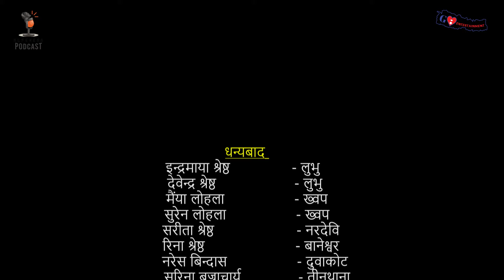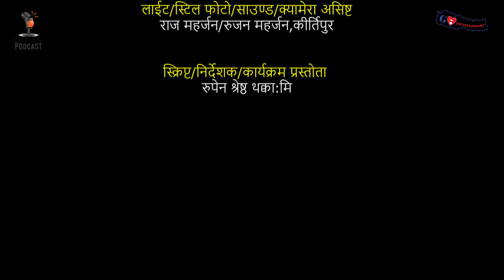Stage मा चढेर kiss गर्नु भयो | Ujan Shakya | Rupendra Podcast#01@greaternepalentertainmentGNE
नमस्ते, जोजोलोपा, सेवारो, फ्याफुल्ला, जदौ,तासिधेल्ले 🙏🙏🙏🙏🙏🙏🙏
सम्पूर्ण साथीभाई , दिदीबहिनी, आमाबाबु, स-साना भबिस्यका कर्णधार बाबु नानीहरुमा

"नेपाललाई सांस्कृतिक देशको रूपमा चिनाऔं
पुरानालाई सम्मान साथै नयाँ पुस्तालाई प्रोत्साहन दिलाऔं"
भन्ने मूल उद्देश्य लिएर अगाडि बढिरहेको @greaternepalentertainment को प्रस्तुति रहेको Rupendra PodCast कार्यक्रम मार्फत हाम्रो देश नेपाललाई सांस्कृतिक, धार्मिक, ऐतिहासिक, साम्प्रदायिक एवं कला संस्कृति, मठ-मन्दिर र मस्जिदले भरिपूर्ण देशको रुपमा विश्वसामु चिनाउने लक्ष्यका साथ सञ्चालन भइरहेको यस @greaternepalentertainment को प्रस्तुति रहेको Rupendra PodCast कार्यक्रममा विविध क्षेत्रहरुमा योगदान दिनुभएका एवं दिइरहनु भएका विशिष्ट पुराना तथा नयाँ व्यक्तिहरूलाई आदरका साथ स-सम्मानका साथ विशेष अतिथिको रुपमा उपस्थिति गराई यस Rupendra PodCast कार्यक्रममा रमाइलो कुराकानी/ भलाकुसारी सँगै उहाँहरुले भोगेका, बटुलेका, अंगालेका बिभिन्न अनुभवहरूलाई अडियो भिडियो मार्फत प्रस्फुटन गर्ने र गराइने छ ।

यसै सिलसिलामा आजको यस नयाँ पहिलो भागमा नयाँ पुस्ताका ढुकढुकी प्रख्यात चिरपरिचित कलाकार गायक एवं संगीतकार  उजँ शाक्य ज्यूलाई यस Rupendra PodCast कार्यक्रममा मा अतिथिको रुपमा सत्कार गरेको छु ।

कृपया यो Rupendra PodCast कार्यक्रम हेरेर / सुनेर आफ्नो अमूल्य प्रतिक्रिया दिनु हुन्छ भनी पूर्ण विश्वास लिएको छु। धन्यवाद
Host / Presenter :- Rupendra Shrestha
Camera/ Edit/ Graphics:- Rajesh Shakya / Rockey Maharjan
Light/Snap/ Camera Ass:- Raaz Rahashya Maharjan  /Rujan Maharjan
Script/ Direction:- Rupendra Shrestha